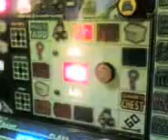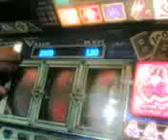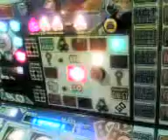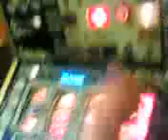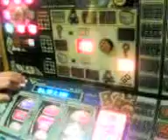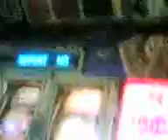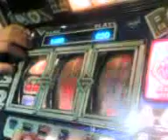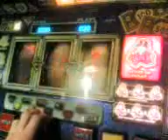Monopoly double muny 1.3gp